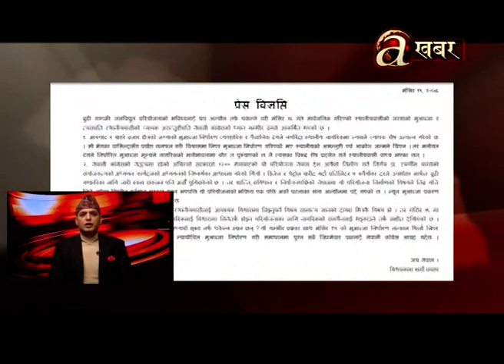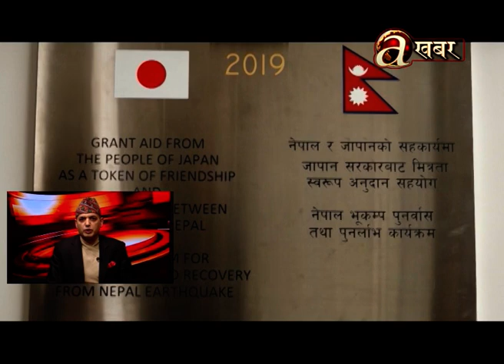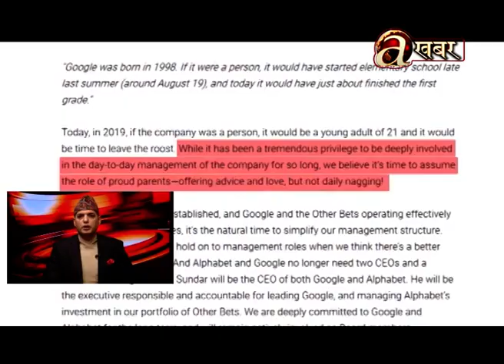खबर दिनभर - 05.12'19